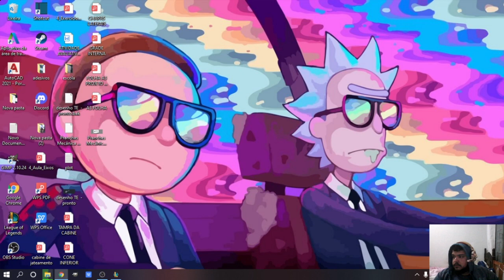shaco blitz do nexus